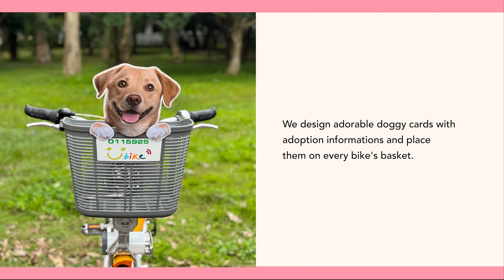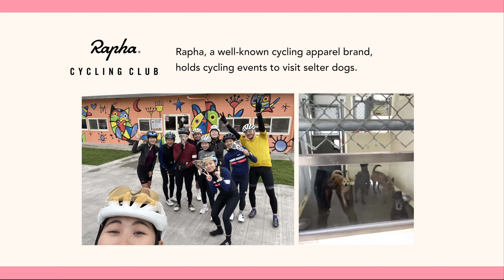05_Chasing Wind Together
本競賽由百靈佳殷格翰支持，比賽同時為 2024 百靈佳殷格翰 全國青年生命教育創意競賽。個案內容由選手自行創作 不代表百靈佳殷格翰立場。

簡章：t.ly/OhxMe
報名表：t.ly/xv6DX
選手須知：t.ly/NlA7J